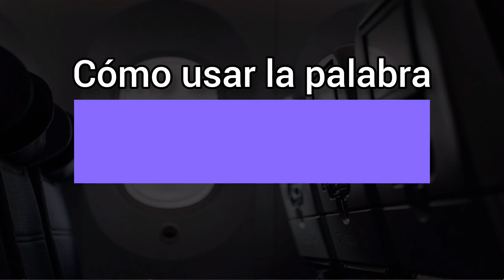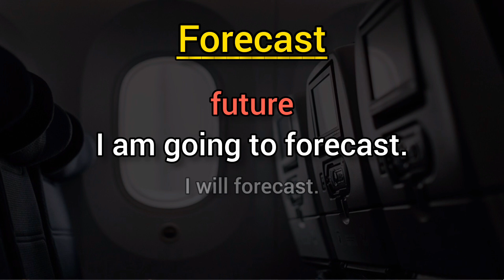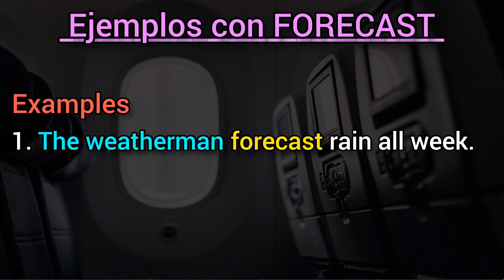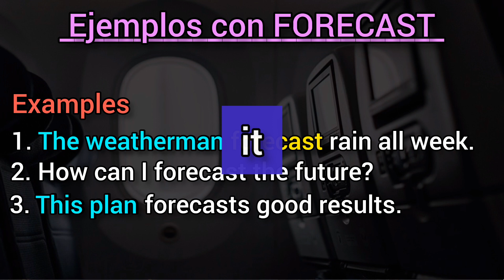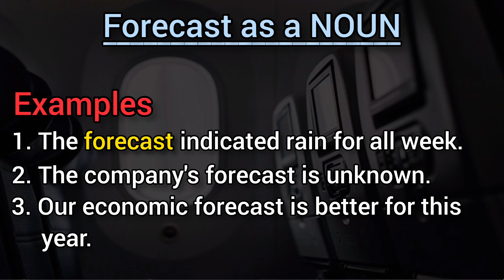✅️ Sabías que FORECAST puede ser un verbo y sustantivo?